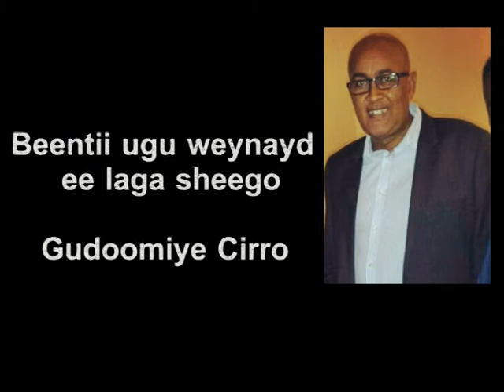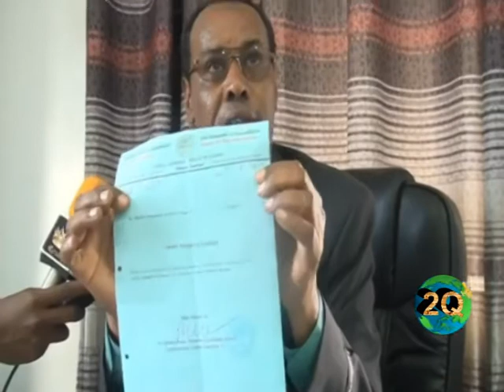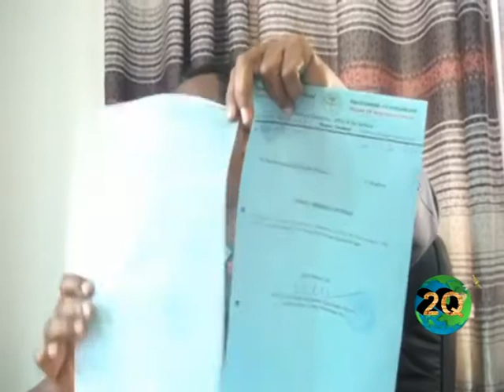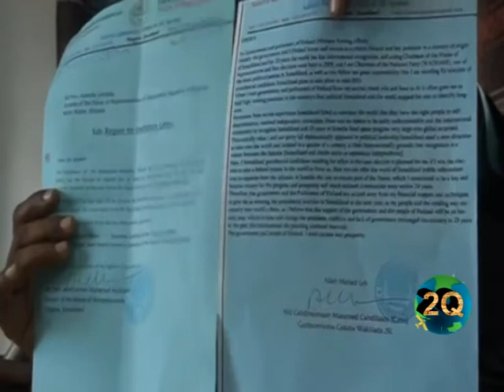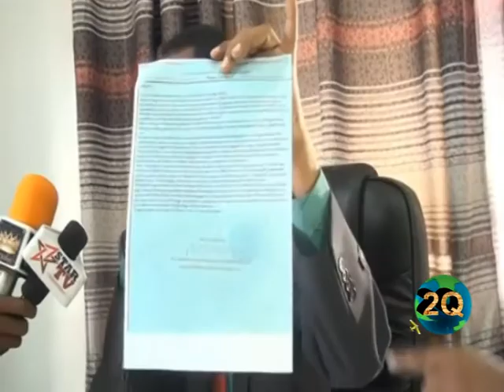Beentii ugu weynayd ee laga sheego Gudoomiye Ciro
Waa jawaabtii uu ka bixiyey xog-haya golaha wakiilada Somaliland